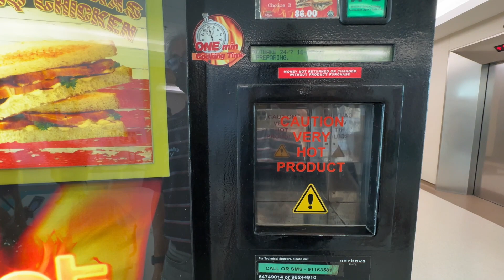Try Sandwich Machine 尝试三明治机 | Shinykoh vlog | Singapore 新加坡 | 2023_11